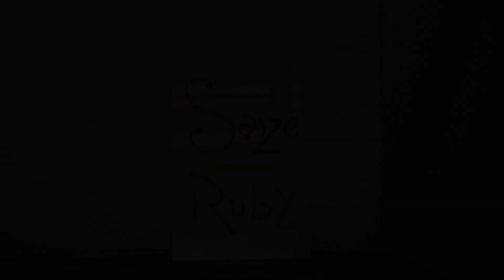"THE HILLCREST SEWAGE DUMP BABY" (MOVIE preview) starring SAIZE RUBY